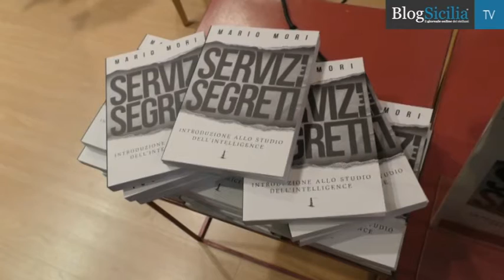libro generale mori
L'intelligence itaina raccontata dall'interno. E' stato presentato, oggi alla Feltrinelli a Palermo il libro "Servizi segreti", scritto dal generale Mario Mori.